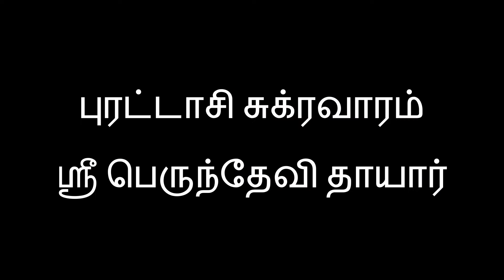புரட்டாசி சுக்ரவாரம் ஸ்ரீ பெருந்தேவி தாயார், தாயார் புறப்பாடு, தாயார் ஹாரத்தி, தாயார் ஊஞ்சல்சேவை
பொன்மழை அருளிய காஞ்சி ஸ்ரீ பெருந்தேவி தாயார்
காஞ்சி அருள்மிகு வரதராஜப் பெருமாள் திருக்கோயிலில், கல்யாண கோடி விமானத்தின் கீழ், தனிச் சந்நிதியில் அருள்பாலிக்கிறார், பெருந்தேவி தாயார். கிழக்கு நோக்கி இரு தாமரை மலர்களை ஏந்தி, அபய-வரத கரங்களுடன், பட்டாடை- அணிமணிகளுடன் பொன் மகுடம் தரித்து, அமர்ந்த கோலத்தில் கருணை நாயகியாகக் காட்சிதருகிறார். ‘மஹா தேவ்யை’ என்ற வாக்கியத்தையே திருநாமமாகக்கொண்டு, `பெருந்தேவித் தாயார்’ எனப்படுகிறார். இவருக்கு `அரித்ரா தேவி’, `மகாதேவி’ ஆகிய பெயர்களும் உண்டு. அருகில் தாயாரின் உற்சவர்.

திருமகள், பிருகு மகரிஷியின் புத்திர காமேஷ்டி யாகத்தில் ஸ்ரீபெருந்தேவித் தாயாராக அவதரித்து, பொற்றாமரை மலர்களால்  ஸ்ரீவரதராஜரை பூஜித்து வந்தாராம். அவருக்கு அருள் புரிய திருவுளம் கொண்டார் பெருமாள். அதன்படி பரமசிவன், பிரம்மர், பிருகு மகரிஷி, காஸ்யபர், கண்வர், காத்தியாயனர், ஹரிதர் முதலிய முனிவர்கள் மற்றும் தேவர்கள் முன்னிலையில் ஸ்ரீபெருந்தேவியின் கரம் பற்றினாராம் வரதராஜர்.

இந்த ஆலயத்தில் நடைபெறும் பிரம்மோற்சவத் தின்போது பெருமாள் மட்டுமே திருவீதி உலா வருவார். பெருந்தேவித் தாயாருக்கு திருவீதி புறப்பாடு கிடையாது. எனவே தாயாரை, ‘படிதாண்டாப் பத்தினி’ என்பர்.  ஸ்ரீவேதாந்த தேசிகர் மீது பொறாமைகொண்ட சிலர், அவரை அவமானப்படுத்த எண்ணினர். ஒருமுறை காஞ்சிக்கு வந்த பிரம்மச்சாரியான வறியவன் ஒருவனை  ஸ்ரீவேதாந்த தேசிகரிடம் சென்று பொருள் வேண்டும்படி ஏவினர். அவனும் சென்றான். கயவர்களின் எண்ணத்தைப் புரிந்துகொண்ட தேசிகர்,  ஸ்ரீபெருந்தேவித் தாயாரை வேண்டி  ஸ்ரீதுதி பாடினார். இதனால் மகிழ்ந்த  ஸ்ரீதாயார், பொன் மழை பெய்வித்து தேசிகரின் பெருமையை உலகறியச் செய்தாராம்.

வடநாட்டுத் தொழிலதிபர் ஒருவர் வரதர் சந்நிதிக்கு வெள்ளித் தகடுகள் வேய்ந்த கதவுகளைத் தயார் செய்தார். அதை மூலவர் சந்நிதிக்குப் பொருத்த முயன்றபோது, சரியாகப் பொருந்தவில்லை. அப்போது அங்கு வந்த அர்ச்சகர் ஒருவர், கதவுகளை தாயார் சந்நிதியில் மாட்டச் சொன்னார். அப்படியே செய்தனர்; கதவுகளும் சரியாகப் பொருந்தின. அதன் பிறகு, வெள்ளி வேயப்பட்டு, தங்க முலாம் பூசப்பட்ட வேறு கதவுகள் தயார் செய்யப்பட்டு மூலவர் சந்நிதியில் பொருத்தப்பட்டனவாம்.

பின்னர், கதவுகளை தாயார் சந்நிதியில் பொருத்துமாறு சொன்ன அர்ச்சகரைத் தேடியபோது அவரைக் காணவில்லை. `எனில், அர்ச்சகராக வந்தது பெருமாளே...’ என்று கருதினராம். இப்படி பெருமாளே, தாயாருக்கு முக்கியத்துவம் தந்து ஆணையிட்டதால், இன்றும் தாயாரை தரிசித்த பிறகே பெருமாளை தரிசிக்கும் மரபு கடைப்பிடிக்கப்படுகிறது.